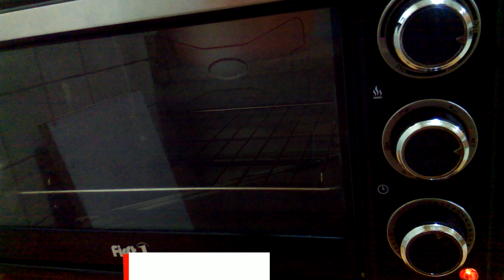Super moist chocolate cake ever!!!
The Super Moist Chocolate Cake covered in a real chocolate ganache. Two layers of moist chocolatey cake that sticks to your fork, paired with the ultimate chocolate ganache – yummerzz!

INGREDIENTS:
Batter:
1 cup all purpose flour/cake flour
1/3 cup cocoa powder (anykind)
1 tsp baking powder
1 tsp baking soda
1 cup white sugar
1/2 tsp salt
2 medium eggs
1/4  cup oil
1/2 cup full cream milk
1 tsp vanilla essence (optional)
1 tsp instant coffee powder + 1/3 cup hot water
1 tbsp lemon/vinegar

Chocolate Ganache:
75ml. whipping cream
150grams chocolate bar
1tbsp.butter

PS: Tap to tap nmn tau jan mga dear pipzzzz...Salamuch!!!